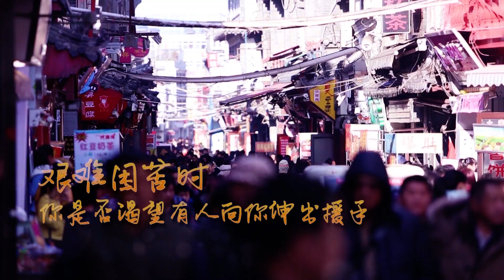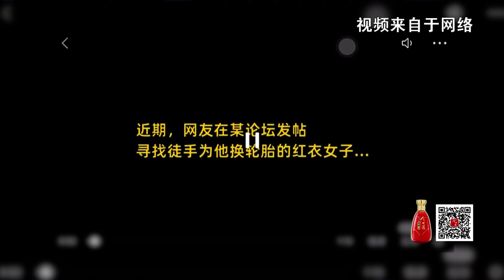一个短片刷爆朋友圈，女司机崩溃求助！遇到新手司机的求助，你会出手相助吗...... | 缘来有爱 | JSBC【江苏广播电视总台】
【缘来有爱 1080P】2018年，江苏综艺频道自主发起定制了大型公益缘分节目——《缘来有爱》,并与江苏省慈善总会推出了“聚荔爱”公益项目，节目开播至今，收到的善款逾百万，汇集的爱心也源源不断。该节目旨在搭建公益平台，凝聚社会大爱，为需要帮助的人群送去温暖。2020年《缘来有爱》全新改版升级，“聚焦凡人善举，传递温暖力量”，发现普通人的平凡善举，讲述普通人感人的故事。他们每一个小小的善举，都像黑夜中一束星光，最终聚沙成塔，照亮所有人前行的道路，也让越来越多的人成为了慈善中的一颗小星星。

0:00 订阅追踪江苏广播，精彩抢先看
0:30 Subscribe and follow Jiangsu Radio, exciting to visit!

关注江苏频道，更多精彩节目等你来盘！